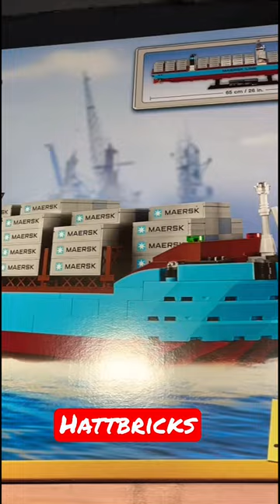LEGO 10241 | Maersk Line Triple-E (Retired)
LEGO 10241 Maersk Line Triple-E was a 1,518 piece set released in 2014. It was retired in September 2015.